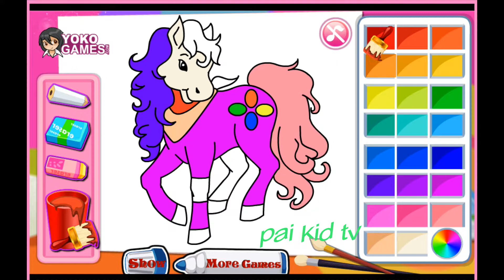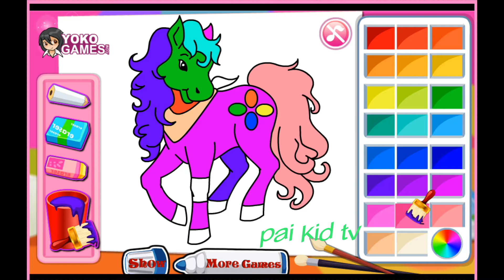Kid learn coloring game my little pony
Kid lear coloring game my little pony